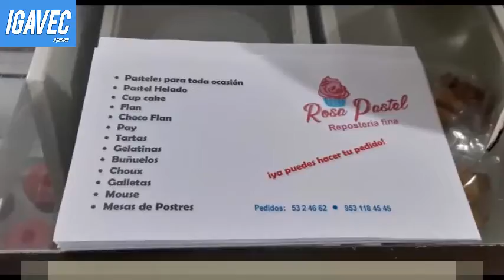Inauguran en Huajuapan pastelería Rosa Pastel